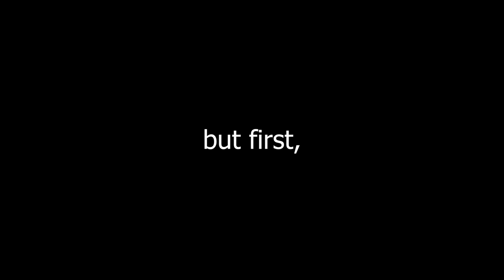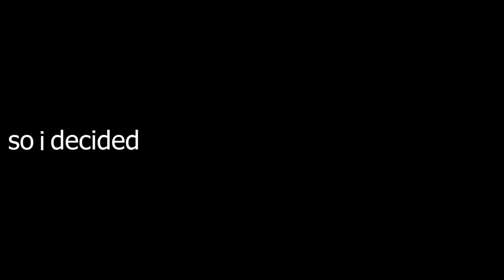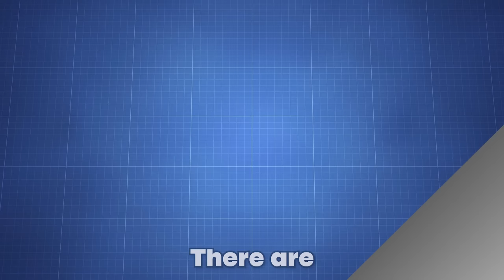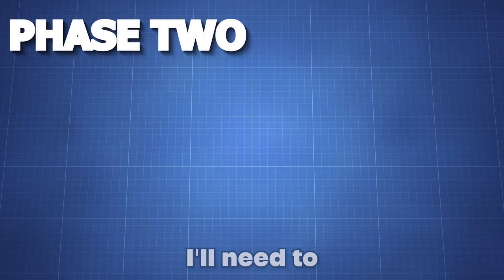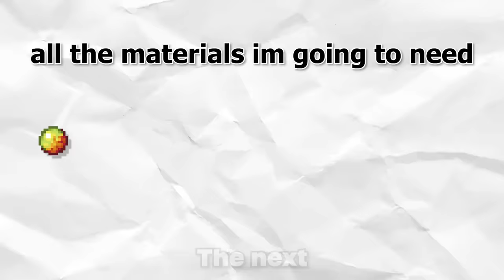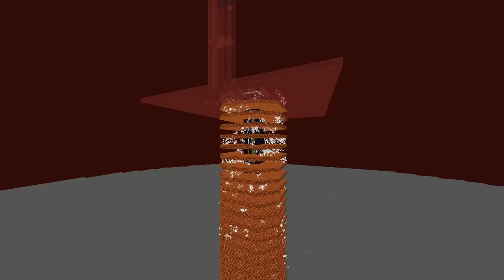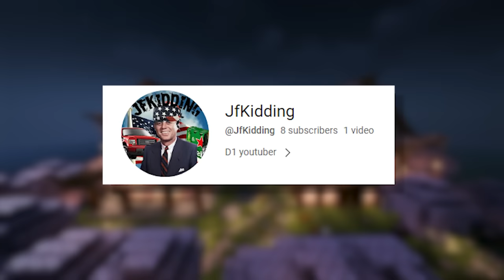I Built 22 of The Most POWERFUL Farms In Minecraft Hardcore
THUMBNAIL IDEA @AGNisbad

Music is credited in description if you scroll down
In this video, I built 22 of the best farms in Hardcore Minecraft!

People who helped with this video:
Farm Credits (Note, credits are to the creator whos tutorial I watched, ill try to credit the designer if im aware of who it is)
In order of build:
Tutorial by @moretingz  (5,700 Porkchops, 800 leather per Hour)

Tutorial by @Voltrox (4,500 Iron Ingots per Hour)

Tutorial by @KelpMC (120,000 Cobblestone per Hour)

Sheep and Sugarcane Farms
I built these from memory, but here are some similar tutorials you guys might wanna use

Tutorial by @BlazeDude (750 Shells per Hour)

Tutorial by @moretingz (i couldnt find exact rates, but it gave me a shulker box or two after a little over 1.5 hrs, a good midgame slime farm)

Tutorial by @TheySix  (2,250 per Hour if you build one cell like i did)

Tutorial by @Shulkercraft
Design by @ianxofour  (between 80,000-125,000 various raid items depending on autoclicker)

Tutorial by @KelpMC (rates kind of vary, but 10k is pretty average per hour)

Tutorial by @KelpMC
Design by @vktec (180,000 per hour any gravity block)

Tutorial by @Shulkercraft
Design by @ShaydeeJay (12,800 items per hour)

Tutorial by @lyonnx_
Design by @ilmango (6,500 Bonemeal per Hour)

Tutorial by @Shulkercraft (350 items per stack of bonemeal)

Tutorial by @Shulkercraft (55,000 Guardian items per hour i.e. prismarine shards, crystals, cod, and ink sacks)

Tutorial and Design by @ianxofour (135 skulls per hour as well as a TON of coal and bonemeal)(note a faster farm has been released by @fortun8diamond )

Tutorial and Design by @ianxofour (32,000 Obsidian per Hour)

Tutorial and Design by @fortun8diamond (70,000 magma cream per hour, 40,000 froglights per hour)

Tutorial and Design by @DashPum4 (225,000 pigman drops per hour)

Tutorial and Design by @ianxofour (800,000 assorted bartering drops per hour, collection system uses a shulker loader by @enbentz)

Battle Arenas - Mario Kart 64 OST

Braniac Maniac - Laura Shigihara

Ultimate Battle - Laura Shigihara

N64 Rainbow Road - Mario Kart 9 OST

If I'm Wrong

Til You Say · glue70
Coral Fumes · glue70

Big Blue - Mario Kart 8 OST